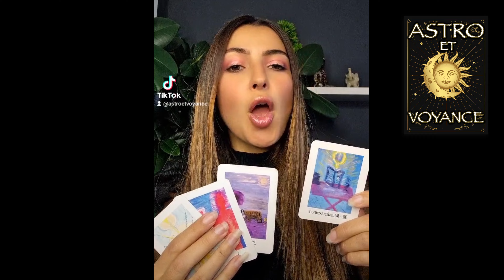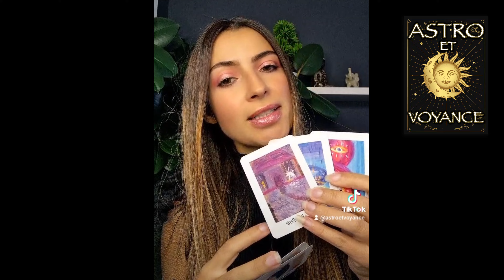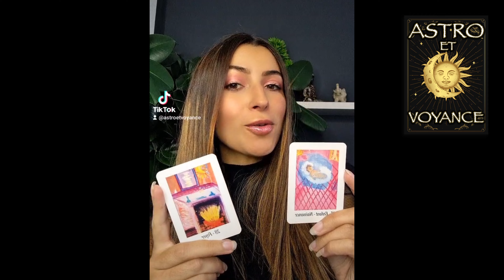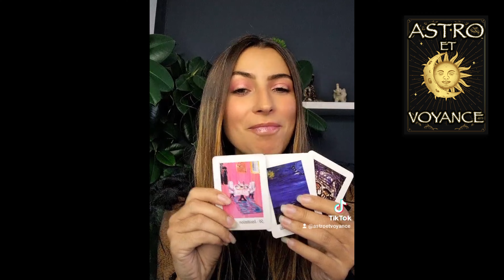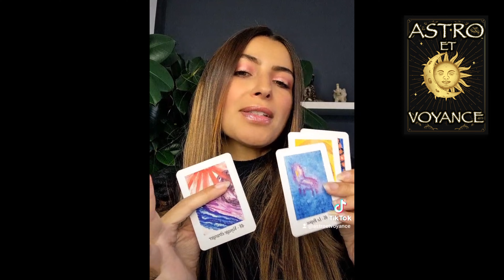HOROSCOPE Samedi 24 Septembre 2022 tous les signes (horoscope, tirage)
Voici l'horoscope du samedi 24 Septembre 2022 avec TOUS LES SIGNES !Bélier, taureau, gémeaux, cancer, lion, vierge, balance, scorpion, sagittaire, capricorne, verseau, poissons.